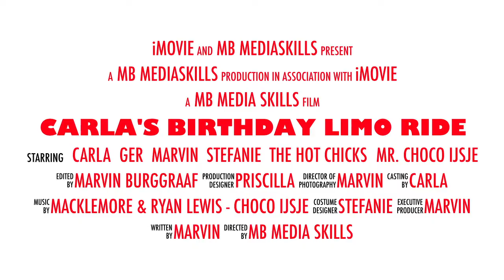Carla's Birthday Limo Ride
Video clip Carla's verjaardag van Limo naar Partyship